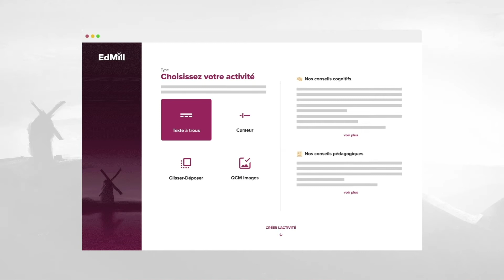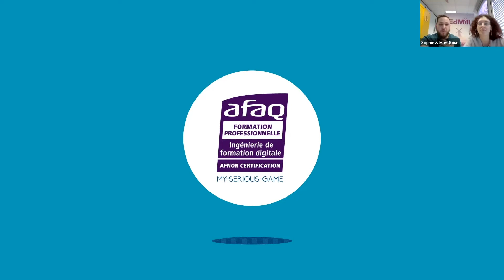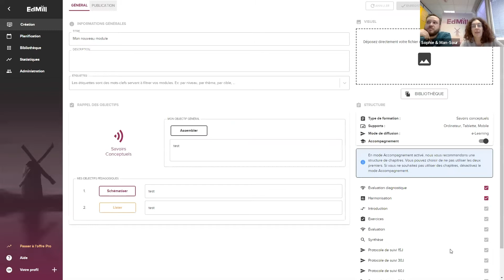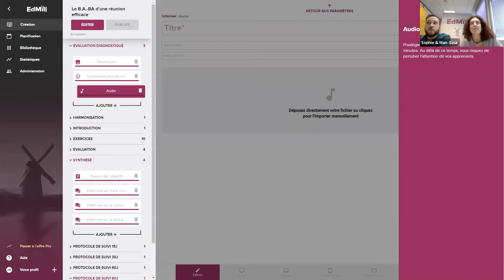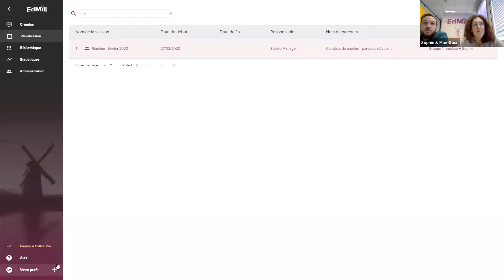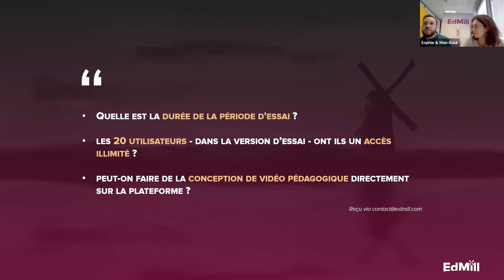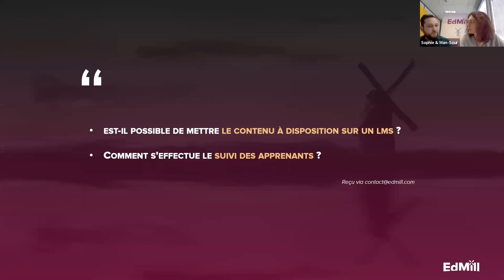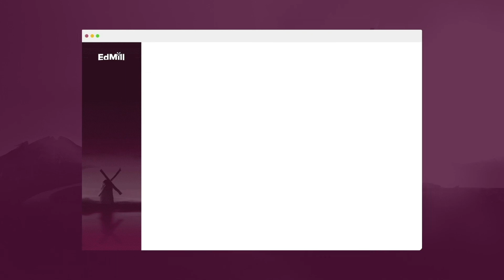#02 Webinar • EdMill • Découverte de l'écosystème (partie 2)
Vous avez raté la partie 1 ? Pas de panique ! Les deux sessions étant interdépendantes, vous pouvez nous rejoindre sans appréhension.

Vivez vos premiers et second pas dans l'interface EdMill, en compagnie de notre Responsable Produit (-Sophie) et de votre Référent Privilégié (- Man-Sour).

Durant 45 minutes, découvrez les fonctionnalités essentielles de cet écosystème, conçu pour vous accompagner dans la création de contenus de formation digitale.